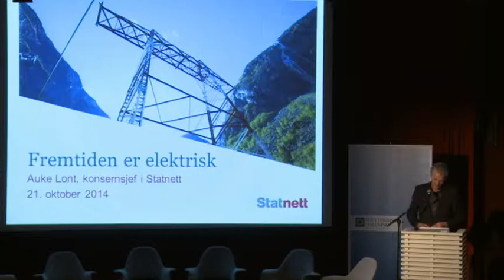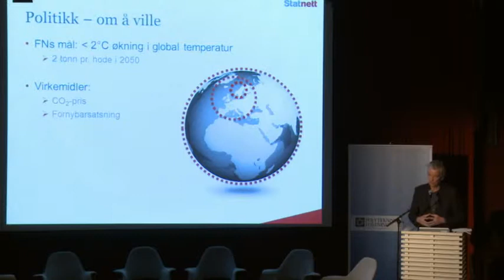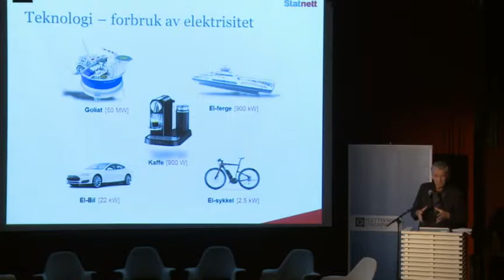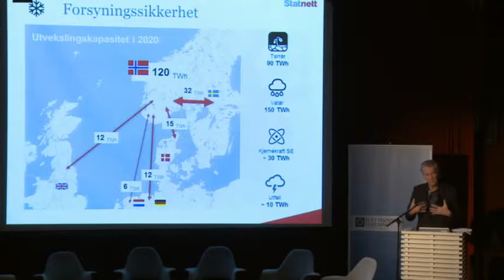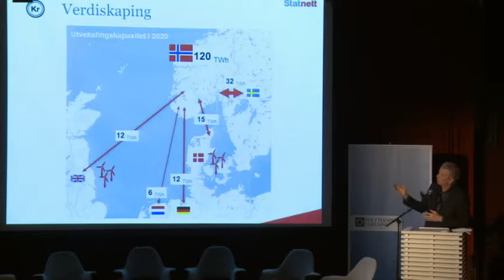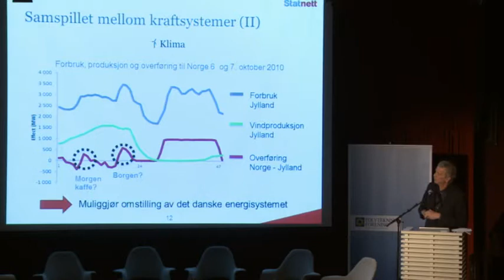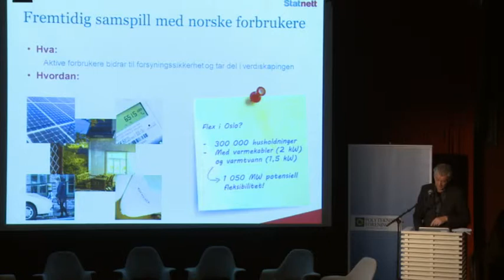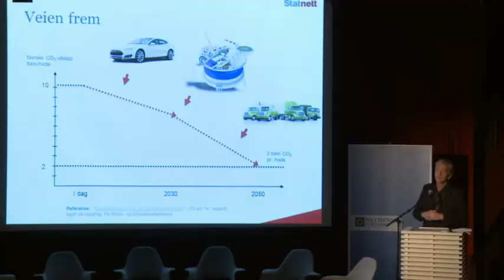4 Auke Lont, konsernsjef i Statnett Fremtiden er elektrisk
Polyteknisk Forening og Fritt Ord inviterer til tre debattmøter i Litteraturhuset under tittelen "Fremtidens Norge". Møtene holdes på tirsdagene 7., 14. og 21. oktober 2014 i Litteraturhuset, Wergelandsveien 29, Oslo. Forhåndspåmelding på nettstedet til Polyteknisk Forening. Er Norge rustet for fremtiden? Toppolitikere, forskere og næringslivsledere samles for å belyse spørsmålet fra tre vinkler: fremtidens kunnskapsmiljø, fremtidens infrastruktur og fremtidens bærekraft. Tirsdag 7. oktober, kl. 18.00–20.00 FREMTIDENS KUNNSKAPSMILJØ Norge er ikke i front i internasjonale rangeringer av elever, universiteter eller innovasjonsevne. Hva skal vi gjøre for å bli bedre? Kunnskapsminister Torbjørn Røe Isaksen Anne Kjersti Fahlvik, divisjonsdirektør for innovasjon i Forskningsrådet Ole Petter Ottersen, rektor ved Universitetet i Oslo Gunnar Sivertsen, forsker ved NIFU Marte Gerhardsen, leder for tankesmien Agenda Tirsdag 14. oktober, kl. 18.00–20.00 TRANSPORTENS INFRASTRUKTUR Den nye regjeringen har lovet å fornye norsk samferdselspolitikk. Men hva vil de egentlig gjøre? Hva er konsekvensene? Finnes det bedre løsninger? Samferdselsminister Ketil Solvik-Olsen Gunnar Ridderstrøm, planlegger i Cityplan Nina Jensen, leder for WWF-Norge Harald Magnus Andreassen, sjeføkonom i Swedbank Ildri Eidem Løvaas, ordfører i Oppegård kommune Tirsdag 21. oktober, kl. 17.00–19.00 FREMTIDENS BÆREKRAFT Norge har vært en pioner på miljøfeltet, men fremstår i dag som en sinke på flere områder. Hvordan gjenvinne lederposisjonen? Innledere: Auke Lont, konsernsjef i Statnett: Fremtiden er elektrisk Anne Marit Panengstuen, administrerende direktør i Siemens Norge: Grønn industri viser vei for en bærekraftig fremtid Ditlev Engel, leder for Big Future 2025: Hvorfor Holdbar Vækst og Bæredygtighed Bliver Afgørende for Fremtidens Værdiskabelse Panel: Benjamin Donald Smith, seniorrådgiver i Nordic Energy Research Hallstein Havåg, fagsjef i Bellona Mani Hussaini, AUF Kristian Tonning Riise, leder i Unge Høyre